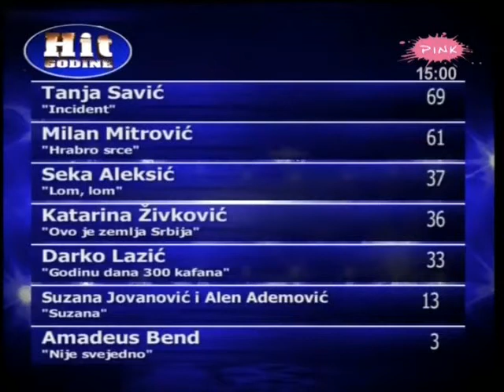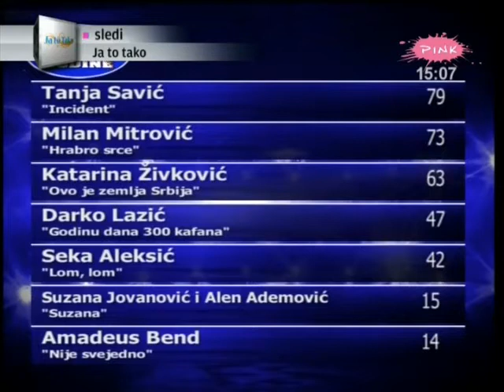Rada Manojlovic - Grand HIT godine - (TV Pink 17.06.2012.) - 2. deo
You Tube distribution:

lyrics:
Arr: